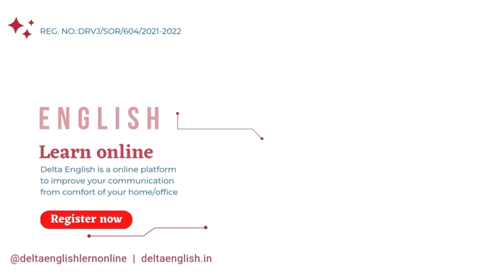BIJAPUR KE HOTEL ME LAGI AAG 04-01-2022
SNEWSKARNATAKAEXPRESS SACH KI AWAZ KISIBI NEWS KE LIYE IS NO PER CONTACT KARE 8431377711 S NEWS KARNATAKA EXPRESS BIJAPUR KE HOTEL ME LAGI AAG 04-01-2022 SACH KI AWAZ